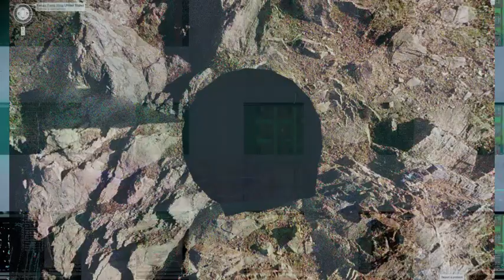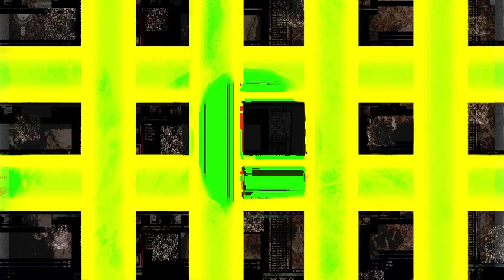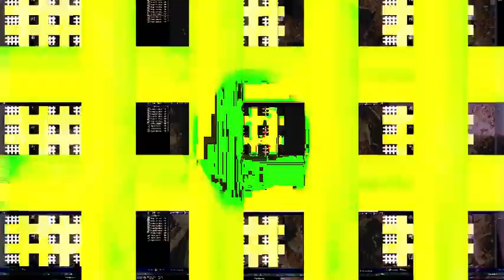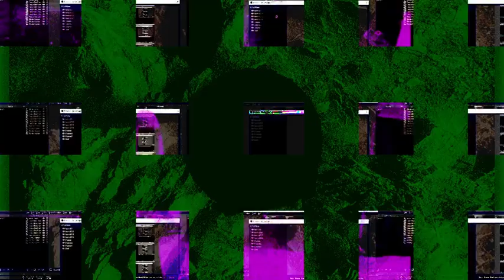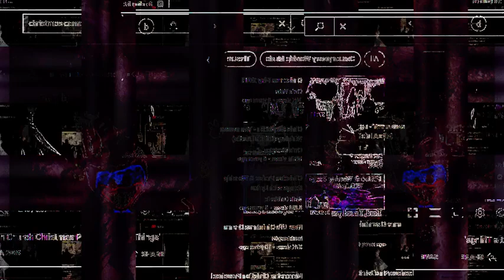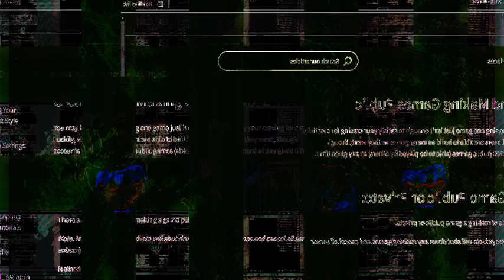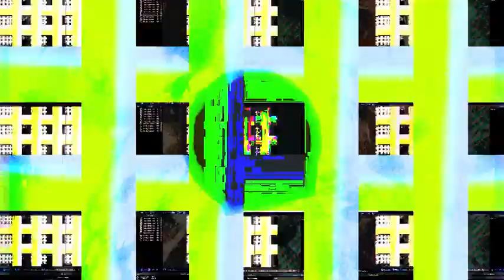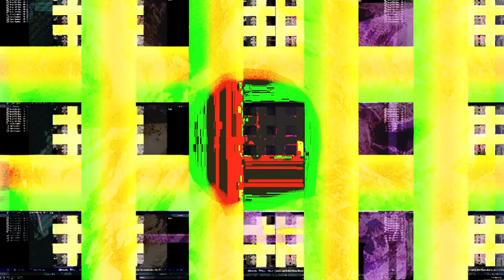[texture_pak_009] Runaway Xmas with the Cushes